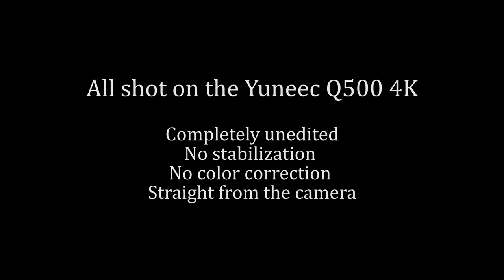Spackman Drone Footage Sample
Yuneec Typhoon video footage. Raw and unedited. Just a fun sample of some stuff I've seen. Ogden LDS temple, Salt Lake, Wedding in Utah